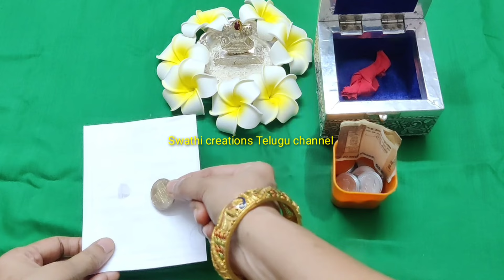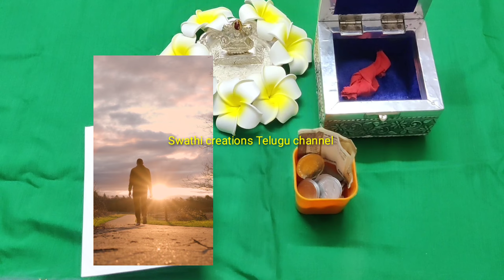రోడ్డు మీద మీకు ఎప్పుడైనా డబ్బులు దొరికాయా/ధనం బాగా కలిసి రావాలంటే/ అదృష్టం/దారిలో రూపాయి బిళ్ళ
రోడ్డు మీద మీకు ఎప్పుడైనా డబ్బులు దొరికాయా/ధనం బాగా కలిసి రావాలంటే/ అదృష్టం/దారిలో రూపాయి బిళ్ళ దొరికితే
చిల్లర డబ్బులు
రోడ్డు మీద డబ్బులు దొరికితె మనం వాడుకోవచ్చా